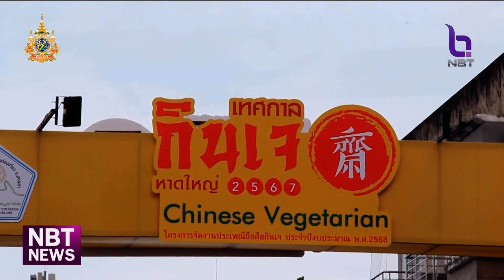เทศกาลกินเจหลายจังหวัดคึกคัก ข่าวดึก วันที่ 4 ตุลาคม 2567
วันนี้เป๋นวันที่สองของเทศกาลกินเจ บรรยากาศคึกคักทั่วไทย แต่ร้านค้าในหลายจังหวัด ยืนยันว่า ไม่ขึ้นราคา  ให้ประชาชนได้กินเจกันอย่างสบายใจ  แม้ช่วงนี้ผักราคาแพง